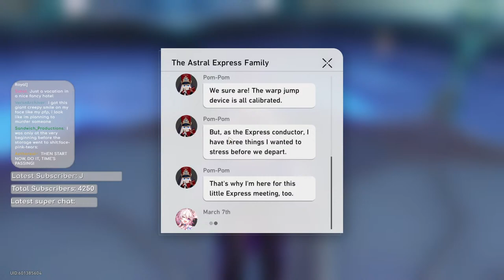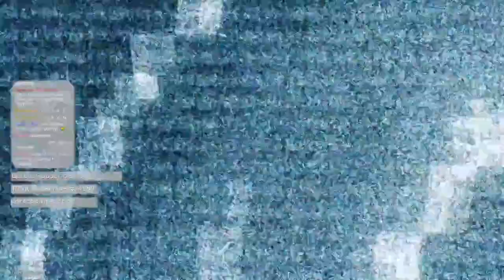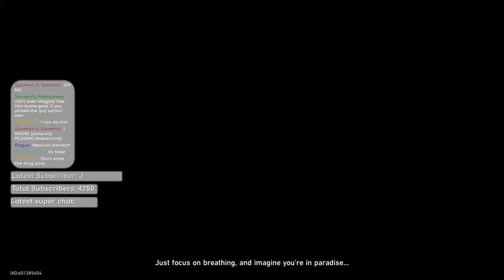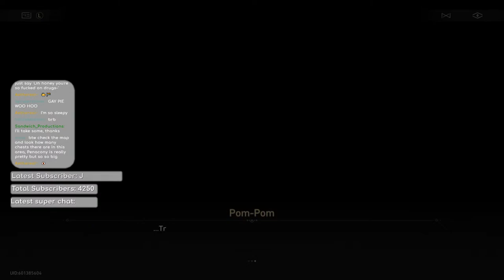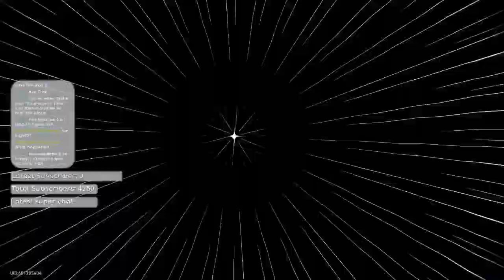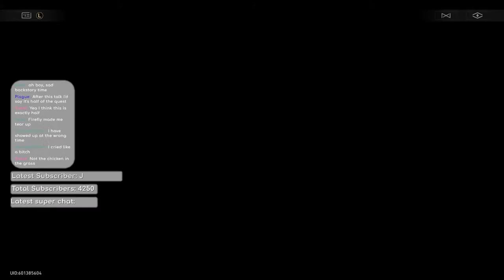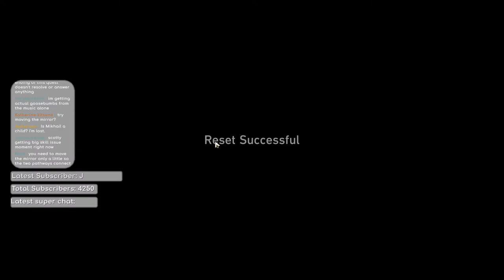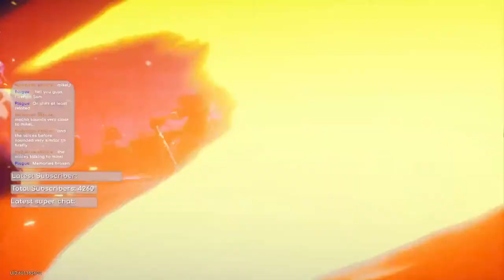N&S Play Honkai Star Rail!!! PENACONY TRAILBLAZE MISSION!!! WHAT ARE WE GETTING OURSELVES INTO???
Memberships are now live; become a Fellow Traveler today!

Windows - New single by Nicole & Scotty available now!